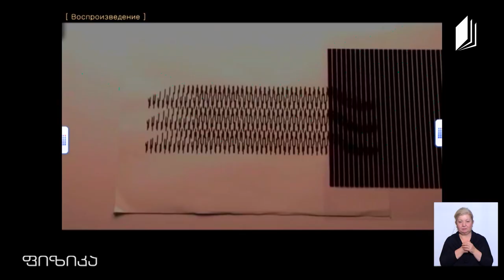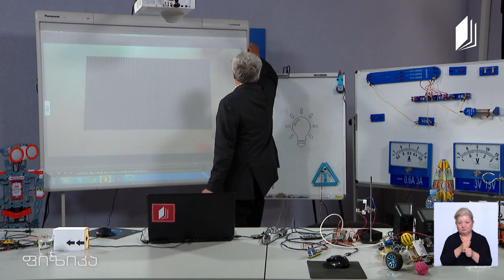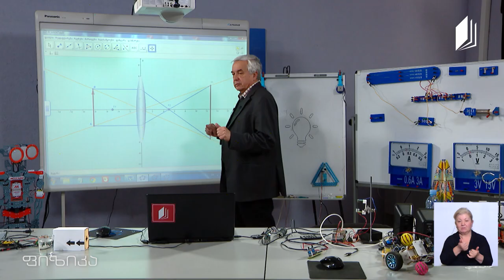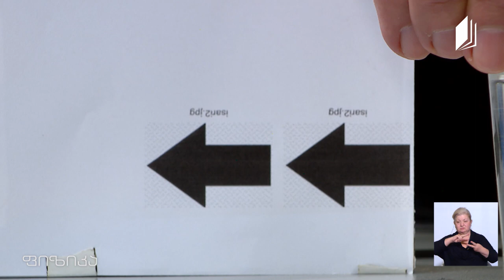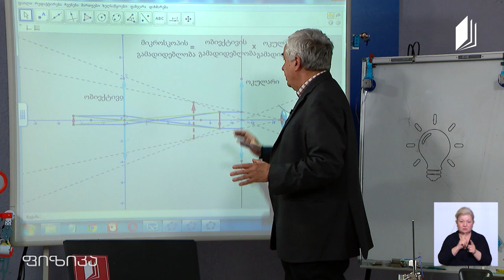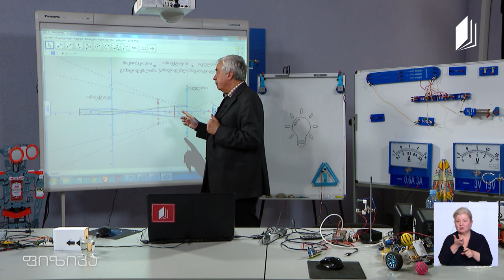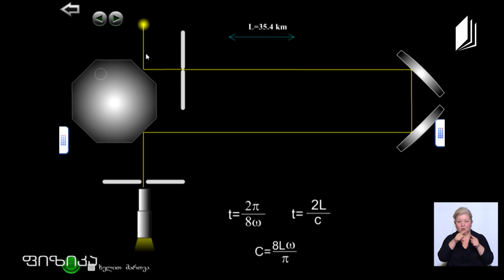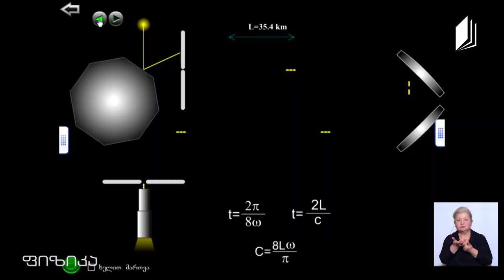ფიზიკის დრო - ოპტიკური ილუზიები. ლუპა. სინათლის სიჩქარის განსაზღვრა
▶️ ოპტიკური ილუზიები
▶️ ლუპა,
▶️ მიკროსკოპი
▶️ სინათლის სიჩქარის განსაზღვრა
▶️ მაიკელსონის ცდა